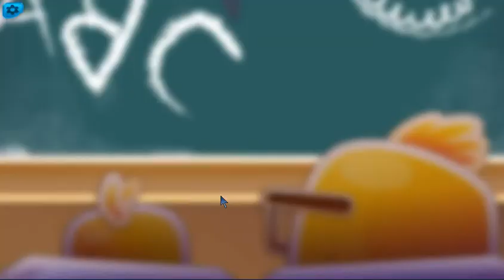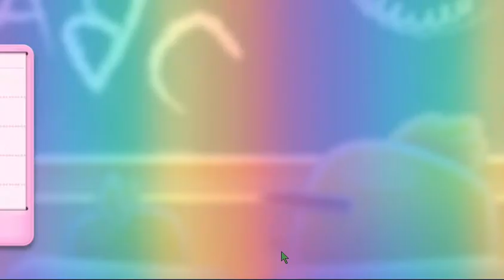LET's PLAY Candy Crush SODA levels 1287, 1288, 1289, 1290, 1291 and Candy Crush SODA level 1992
Candy Crush SODA Saga Level 1287, 1288, 1289, 1290, 1291 and Candy Crush SODA level 1992. Crushed by Blogging Witch Peetra. Candy Crush Soda Saga ALL Help (fb group)
For phone AND PC: Download candy crush soda saga win 10

Made by Peetra, John's first and last